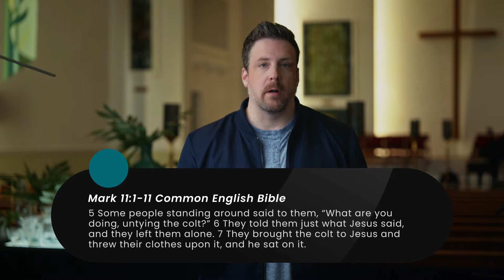Wholly Holy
Rev Shane Smith
Mark 11:1-11 CEB